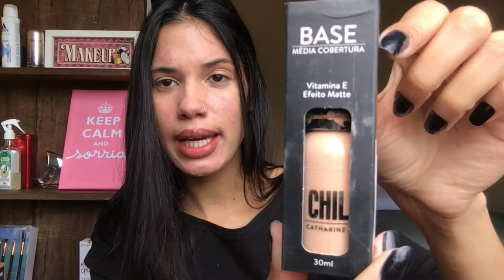RESENHA - BASE BARATA E BOA | CATHARINE HILL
↠↠↠↠↠ ME SIGAM NO INSTA @amanndakmakeup ↞↞↞↞↞

BJSSS E ATÉ O PRÓXIMO VÍDEOOOO